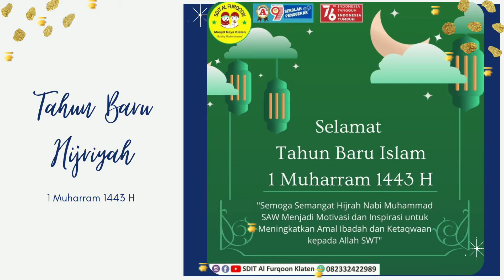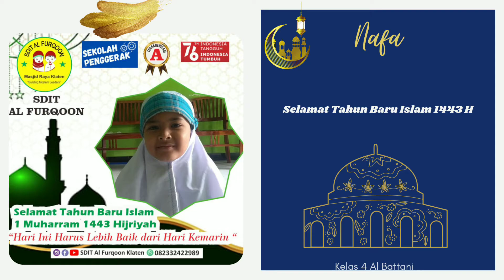Selamat Tahun Baru Islam 1443 H - Kelas 4 Al Battani